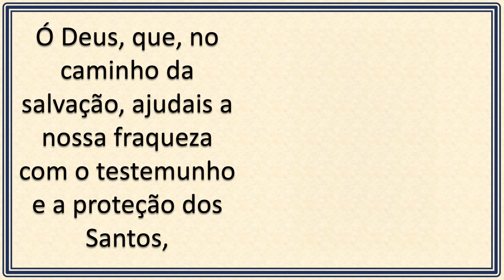São Ricardo - (07/02)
. Igreja ao fundo: Igreja de São Francisco Xavier em Nova York (EUA).